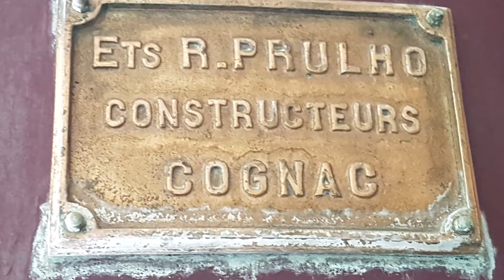Travel and Home: Parras, Coahuila, Mexico - Sharing our Mexico trip photos with you.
Hi, we are the Travel-and-Home Team, sharing everything we love about Travel around the world, as well as things we love for the Home. We want to inspire you to take the next step in unlocking your dreams.  So, Let’s do this!!